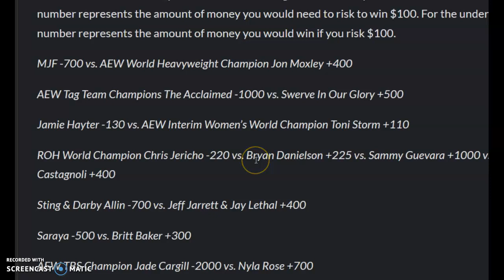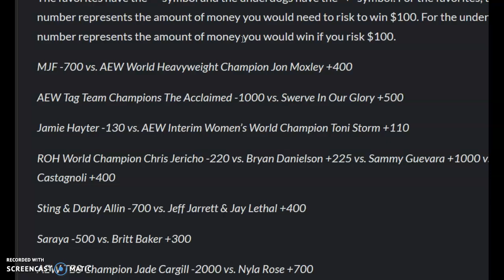AEW FULL GEAR 22 BETTING ODDS